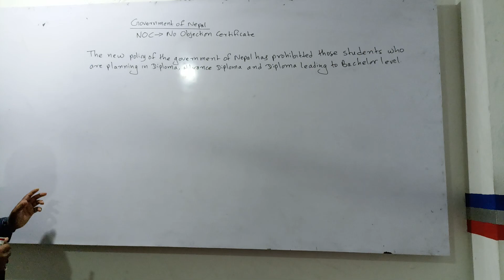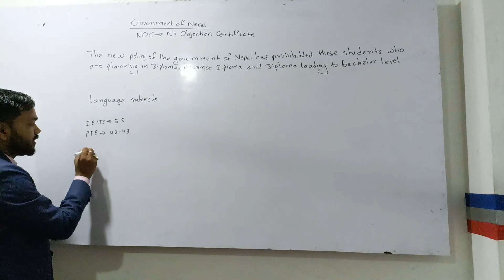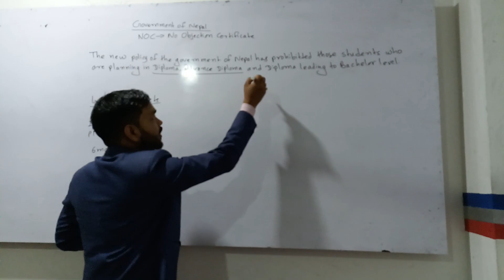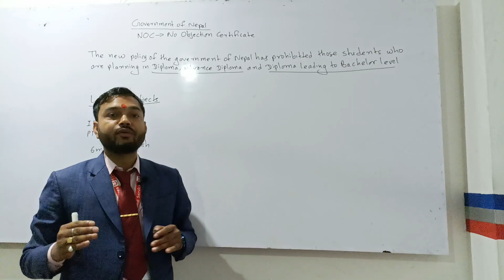The new policy of the government of Nepal related to NOC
Information about the new policy of the government of Nepal related to NOC